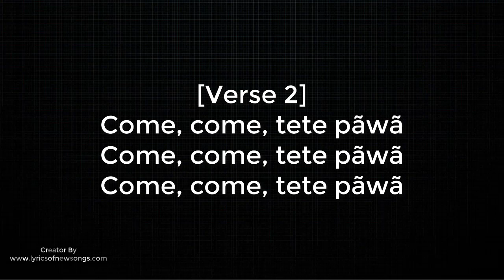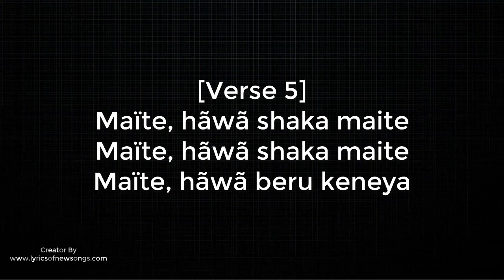vem mãe natureza curawaka lyrics english